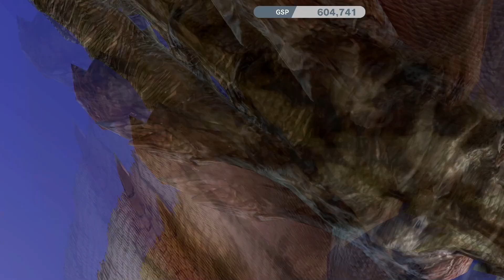Super Smash Bros. Ultimate I Classic Mode I Hero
New Super Smash Bros. Ultimate video series where I play Classic Mode